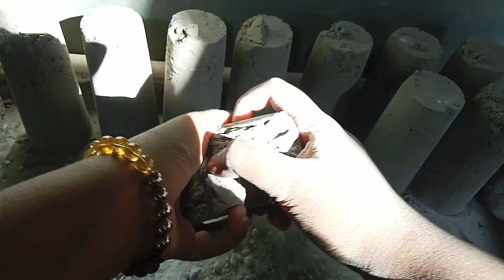Floor crumbling with morning sunshine🌅 Grey cements& 1white cement🤍 cones super soft dusty silky 🤤